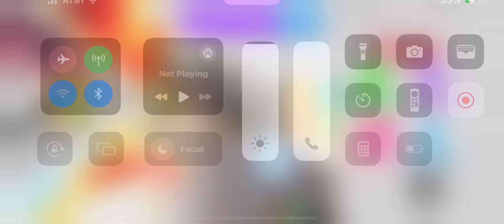I gave away my neon Frost Dragon to my gf in Adopt Me! (Roblox)